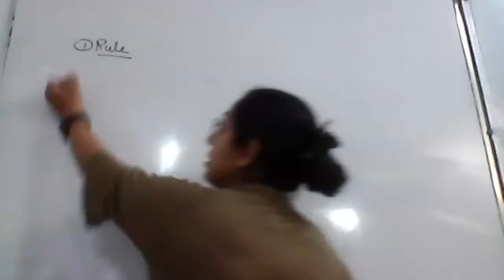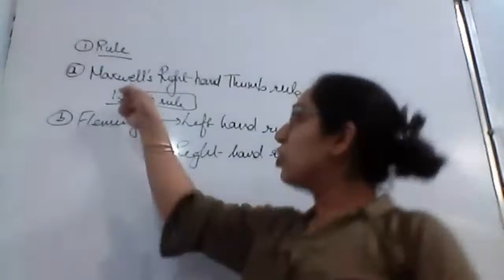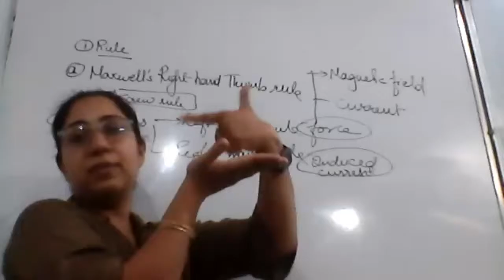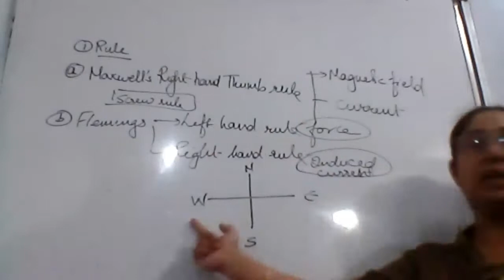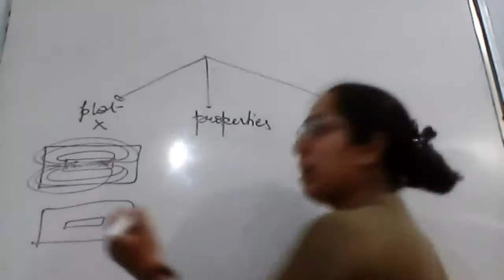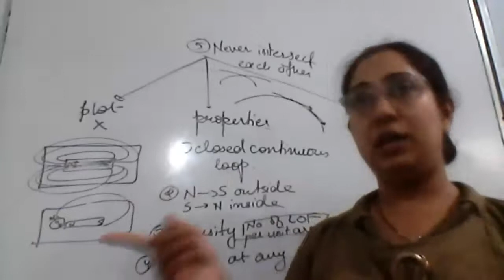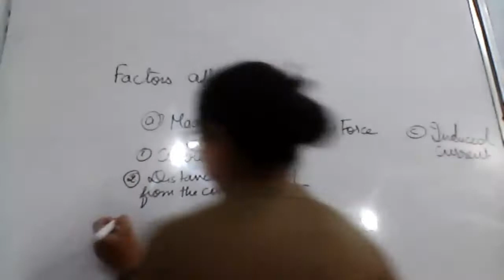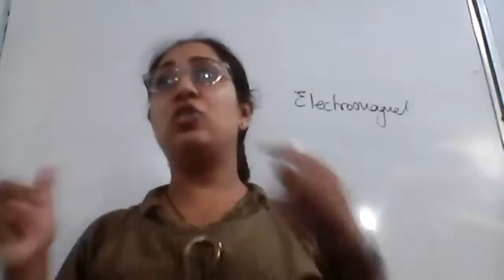magnetism quick revision part 1